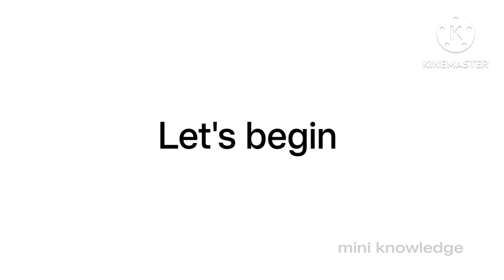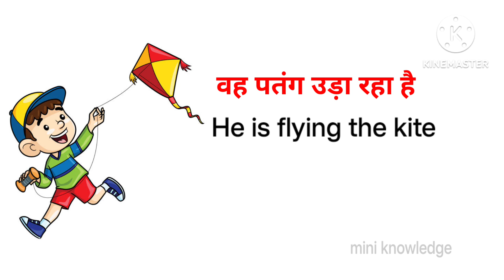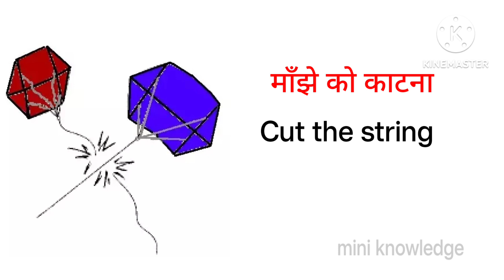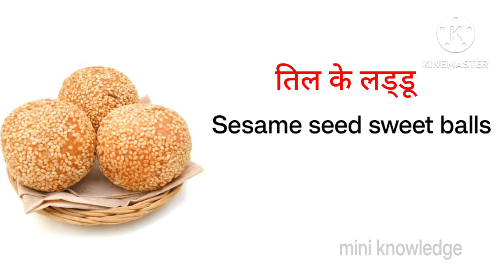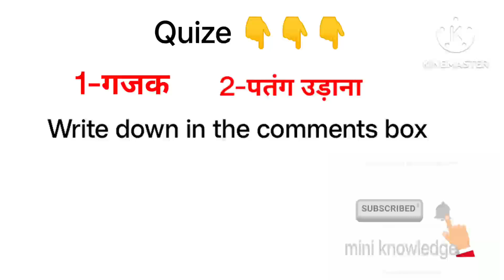Maker Sankranti Related Word Meaning| English Vocabulary| Daily English Speaking Word Meaning